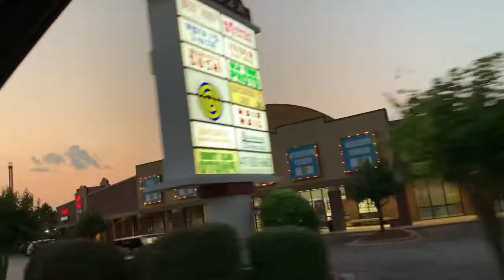Branson Downtown at Night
VIP Members & Super Chatters

- Coffee Machine Manual
- Smoothie Blemder
- iphone XS
- Tripod with remote
- Handy Tripod for Sale
-Memory card
- HP Chromebook